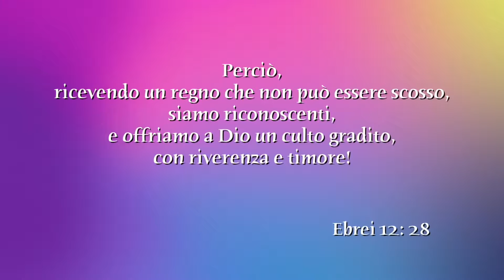Lunedì 7 Novembre 2016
FIGLI, NON SERVI
Perciò, ricevendo un regno che non può essere scosso, siamo riconoscenti, e offriamo a Dio un culto gradito, con riverenza e timore! (Eb. 12: 28)
Breve meditazione giornaliera.
Testi di Ellen G. White. In studio Elvira Franzoni.